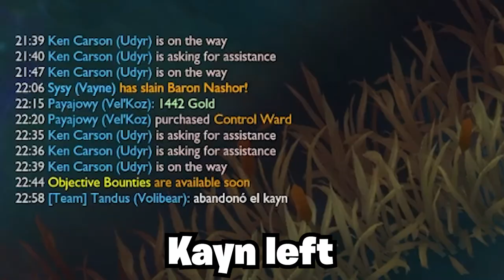Counterpicking my way to high elo